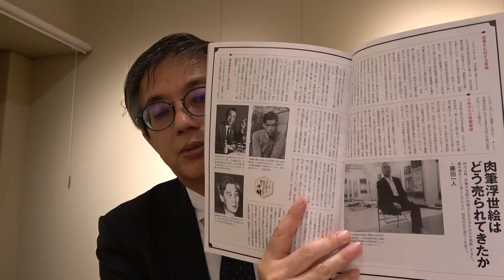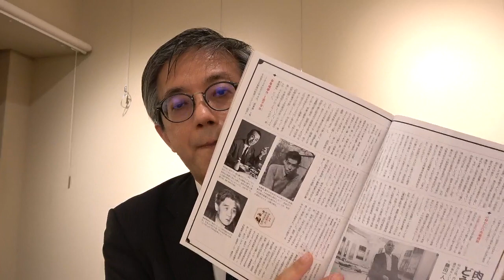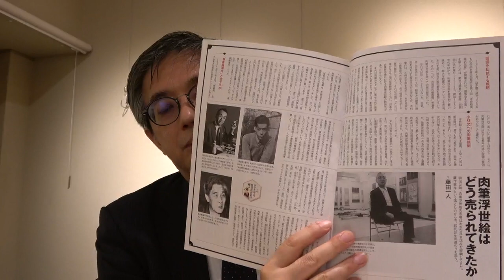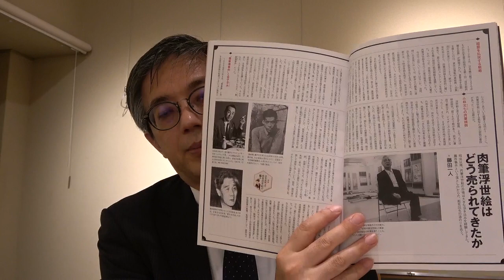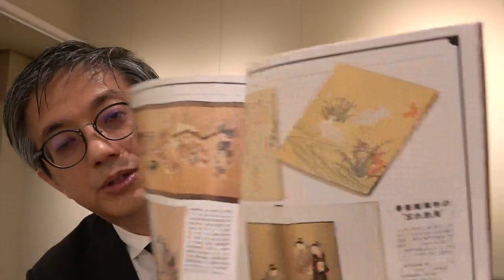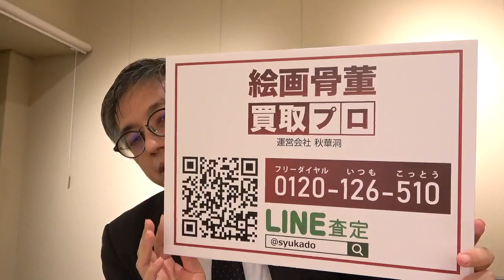春峯庵事件とは何か。美術業界を揺るがす大事件でした。。。肉筆浮世絵特集・芸術新潮6月号より【絵画骨董買取プロby秋華洞】